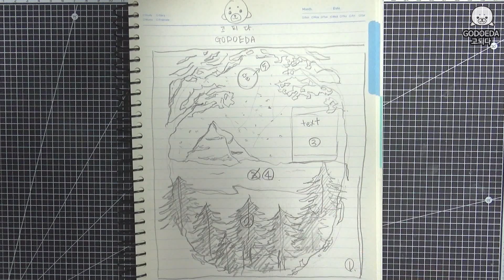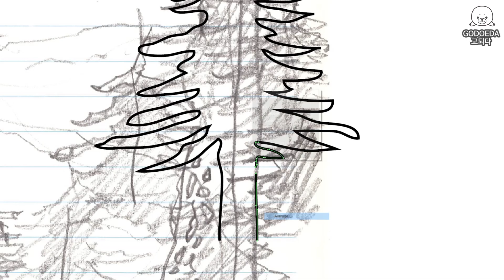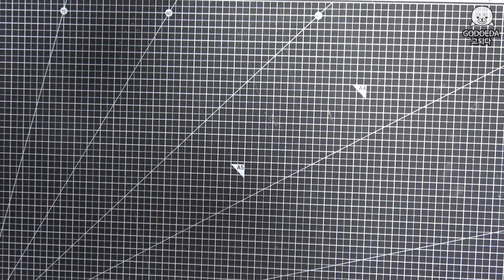(한글 자막 / ENG Subs) 레진 아트 : 책/ The Layered Book of Yun Dong-Ju / レジンアート_本 [Resin Art]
*시청시 주의!! 영상 오른쪽 아래 설정에서 '자막' 꼭 켜고 보세요!!!
*English Subtitled

윤동주 시인의 시와 별과 달이 담겨있는 '책'입니다.
Handmade Resin Book with the poem of Yun Dong-Ju
レジンで作る尹東柱の詩の本

재미있게 보셨다면 '좋아요'와 '구독'을~!
気に入ったら「いいね」と「チャンネルの登録」お願いします。